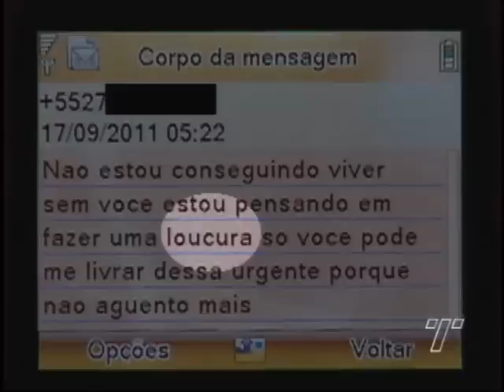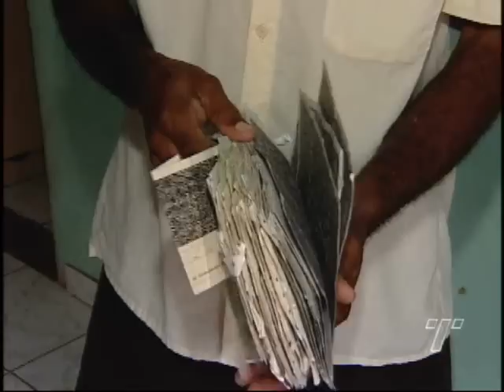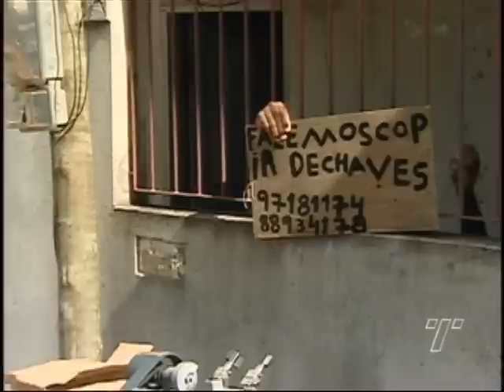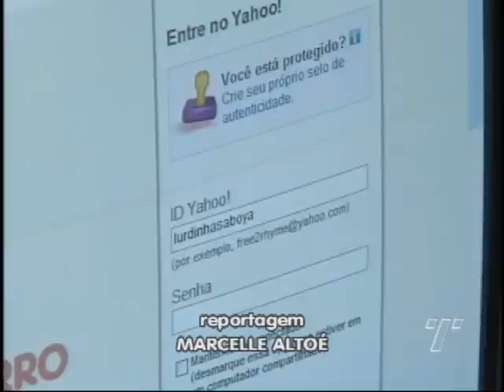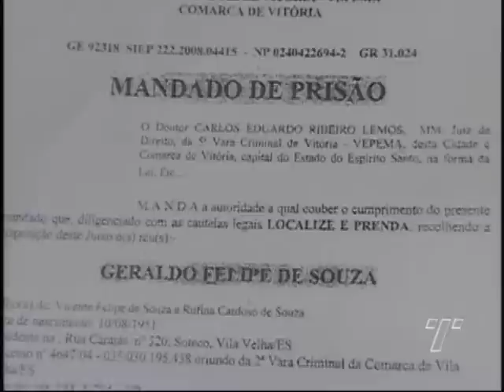Tribuna Notícias 1ª Edição na íntegra - 21/09/2011